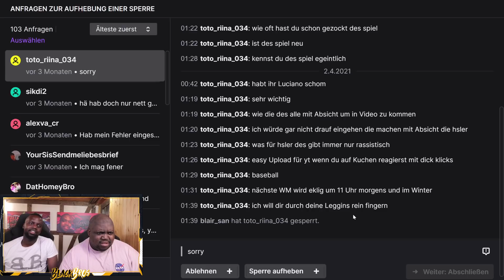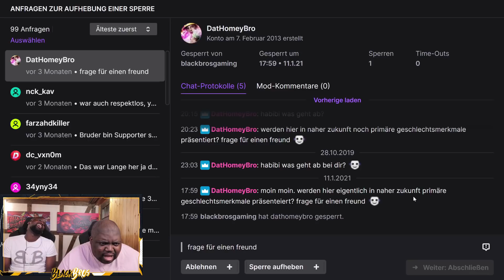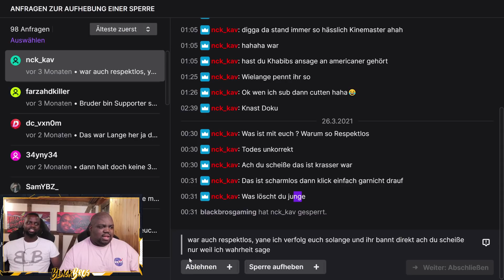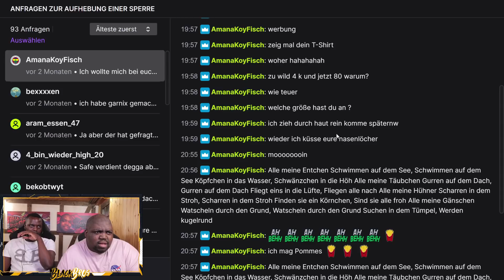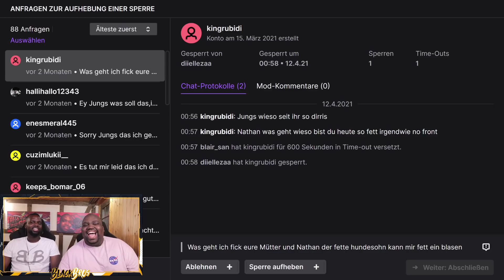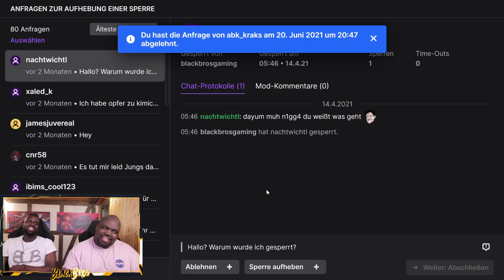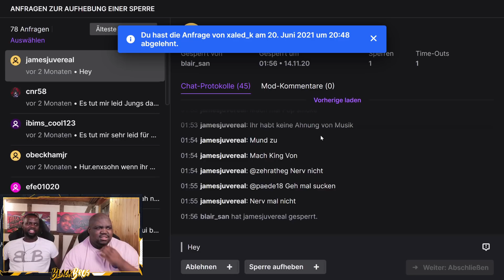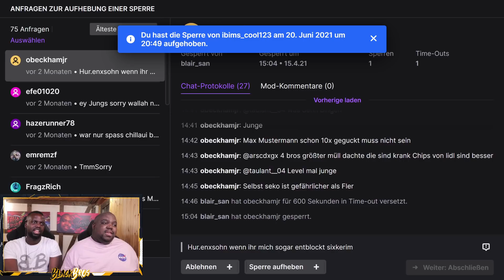WIR BEARBEITEN UNSERE ENTBANNUNGSANTRÄGE #6 🤮